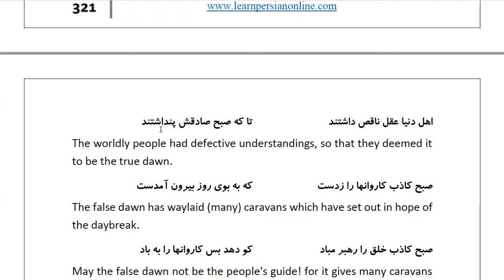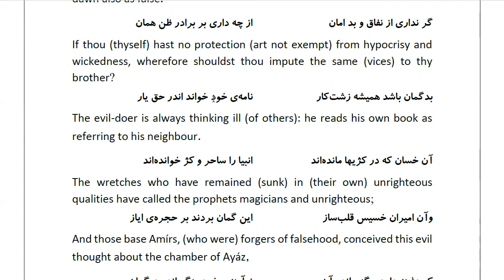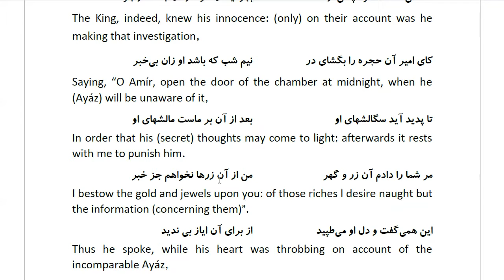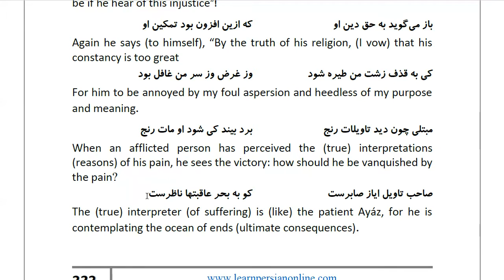Masnawi Rumi: In Farsi with English Translation: Part 733: On the meaning of this (Tradition